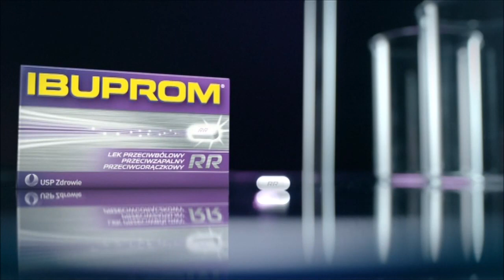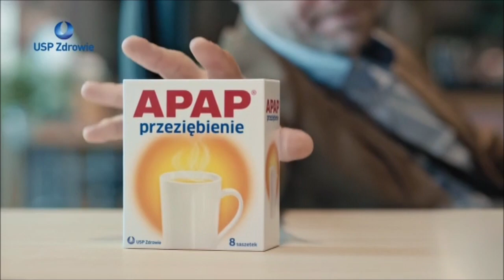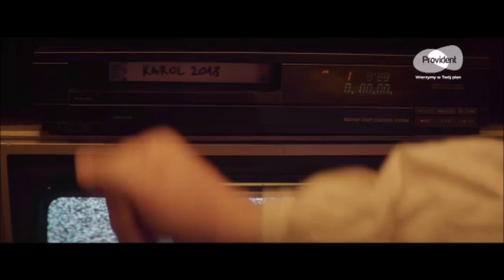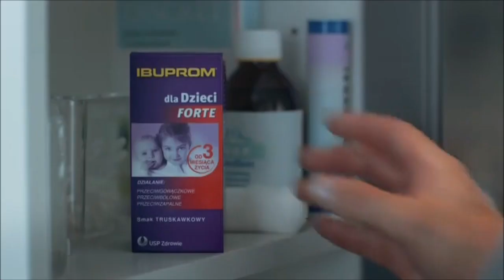zmiana logo na żałobne i blok reklamowy tvp sport (22/23 grudnia 2018)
Nagranie z mojej biblioteki.
Godzina nagrania około godz. 0:17